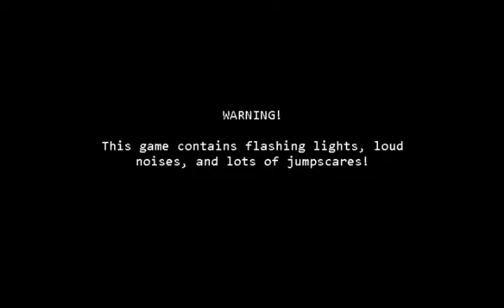FNAF3 anamatronics and cheats (UPDATED)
Update:so you can see the names